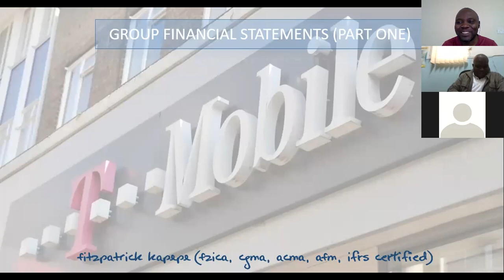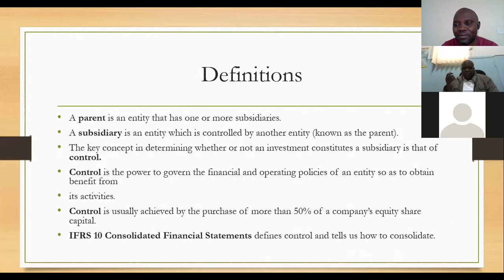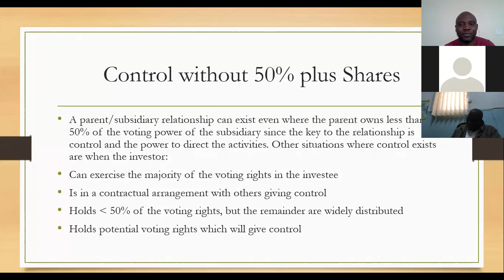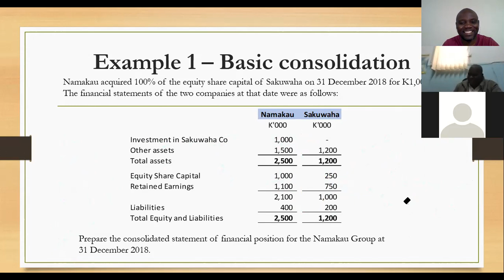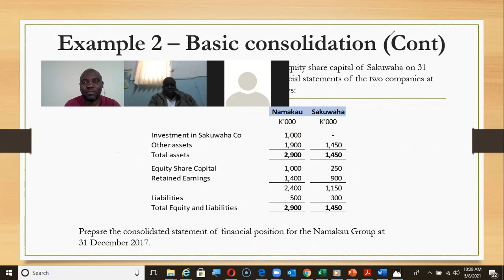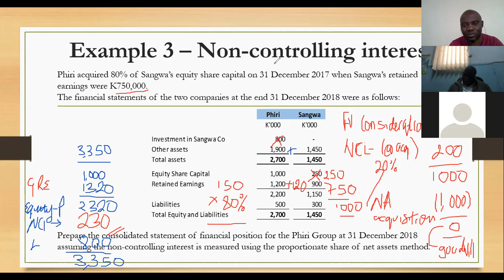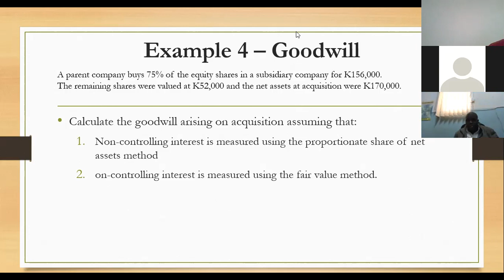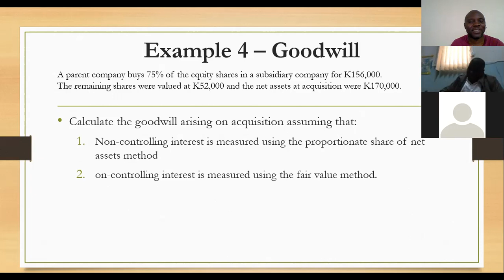Basic group Accounts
Step by step guidance on Basic Group Accounts (Balance Sheet).